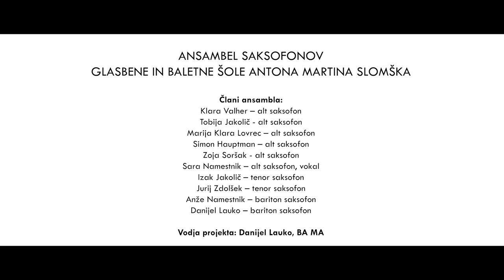Ansambel saksofonov glasbene in baletne šole Antona Martina Slomška - Sax Medley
ANSAMBEL SAKSOFONOV GLASBENE IN BALETNE ŠOLE ANTONA MARTINA SLOMŠKA, MARIBOR

Arr.:  Jean Markič: Sax Medley

00:00-00:24  Tchaikovsky - Swan Lake
00:24-00:57 Alexandra Stan - Mr. Saxobeat
01:00-02:38 Glenn Miller - In The Mood
02:39-04:00 Dee-Lite -  Groove Is In The Heart
04:01-04:42 Bellini - Samba  De Janeiro

UMETNIŠKI VODJA: Danijel Lauko

VIDEOPRODUKCIJA: Kiki-Riki Films